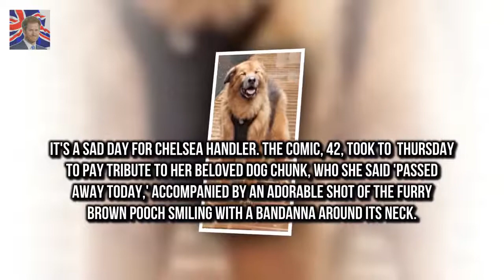Chelsea Handler shares memorial to her dog Chunk after pets death Its a sad day for Chelsea Hand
Its a sad day for Chelsea Handler
The comic 42 took to Instagram Thursday to pay tribute to her beloved dog Chunk who she said passed away today accompanied by an adorable shot of the furry brown pooch smiling with a bandanna around its neck

Tom Hanks reveals he took an item from the set of The Post  The Academy Award-winning actor playe:
Meghan Markle in Cardiff with Harry on first trip to Wales  Prince Harry 33 and Meghan Markle 36 :